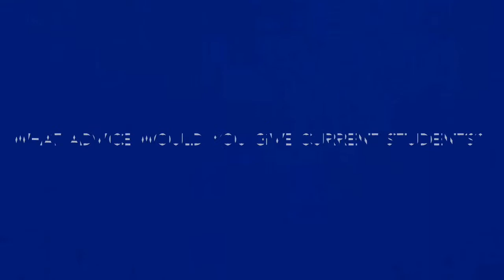Alumni Profile: Shannel Kane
Class of 2009 Alum, Shannel Kane describes her journey since graduating from TCS.